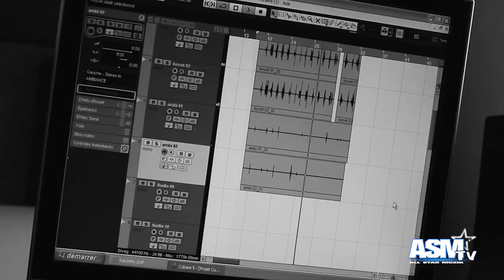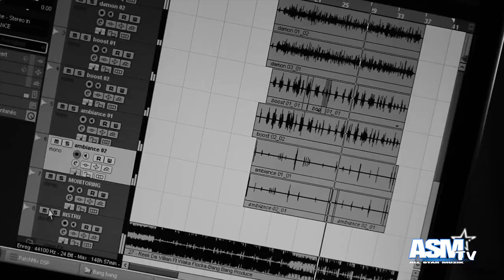Teaser FAMILY AFFAIR mix-tape 2011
Teaser de la mix-tape "FAMILY AFFAIR" du Nemrod Gang